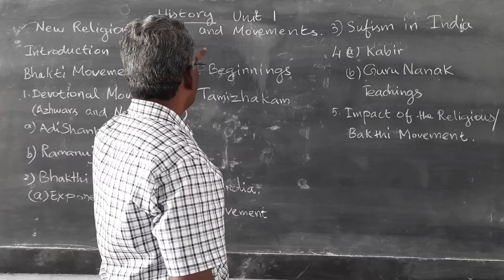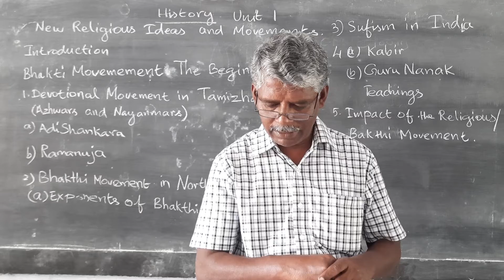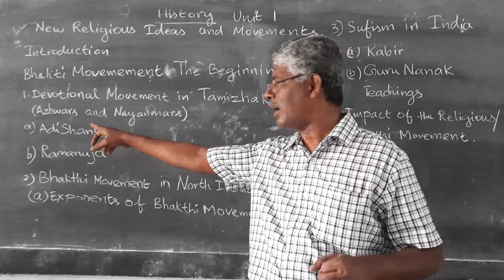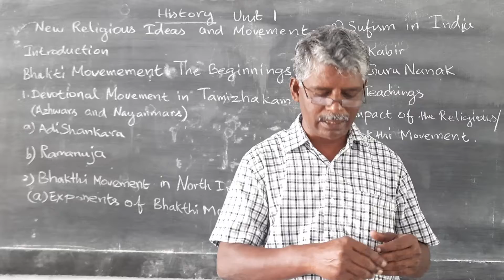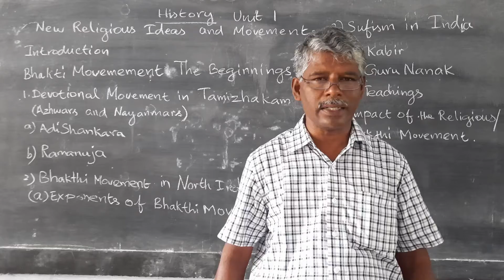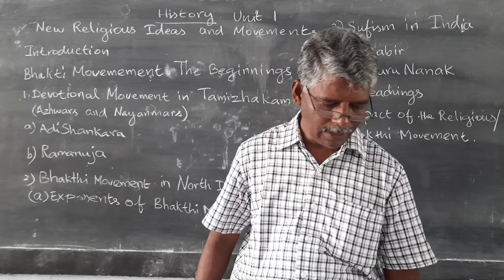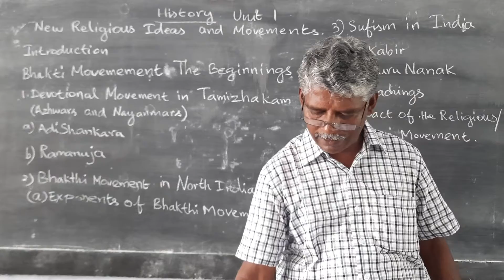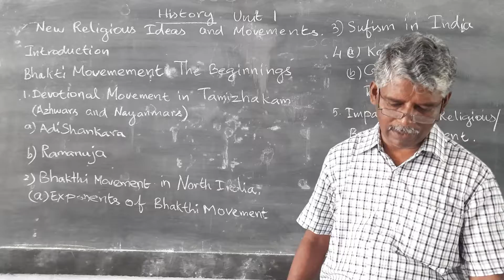7th Social Science 3rd Term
History Unit  1